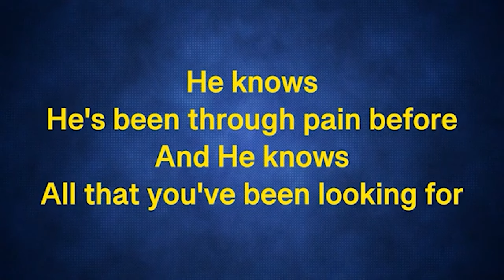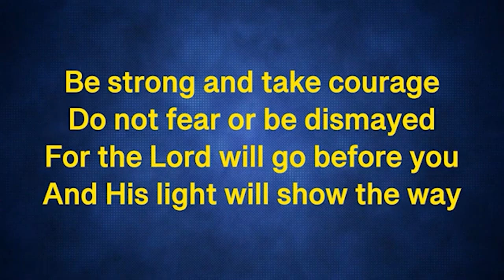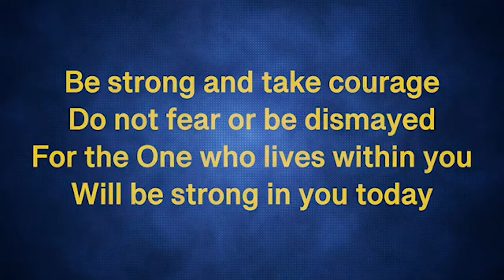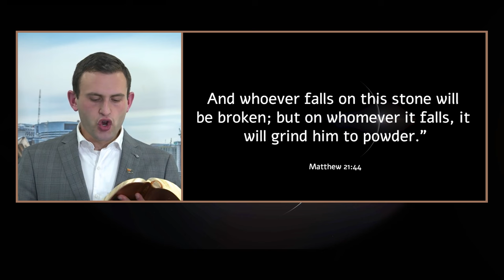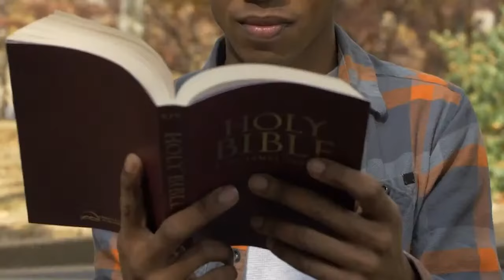Let there be light I September 30